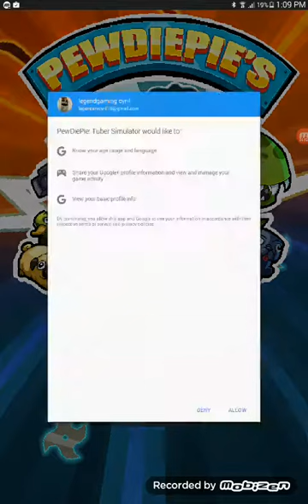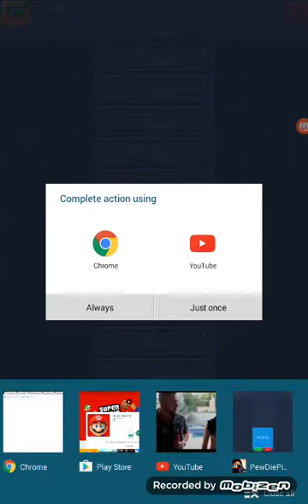We are playing pewdiepie tuber simulator!?!?!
Hi guys today we are playing pewdiepie tuber simulator and today in this video we are doing some episodes and seasons and seires in this  game so yea.